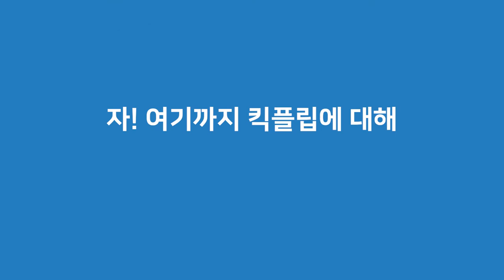[트릭팁]스케이트보드 킥플립(kickflip)에 대해 알아보자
스케이트보드의 불꽃 트릭인 바로! 킥플립입니다.
차근차근 오랜 시간을 두고 연습해야 얻을 수 있는
기술인만큼 사람마다 차이가 있을 수 있지만,
저만의 방법과 방식으로 트릭팁 영상을 제작해 보았습니다.

킥플립을 도전하시는 분들에게 도움이 되는 영상이 되었으면 좋겠습니다.
촬영을 도와주신 까를로스형님 감사합니다